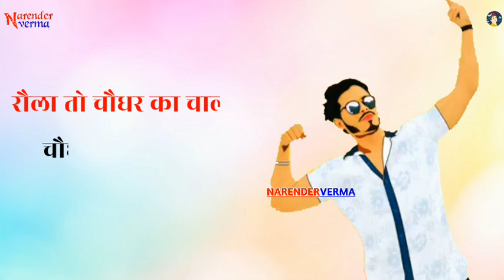Badmashi Status New haryanvi Song lyrics status New effect khasa ala chahr New song status (BABU)